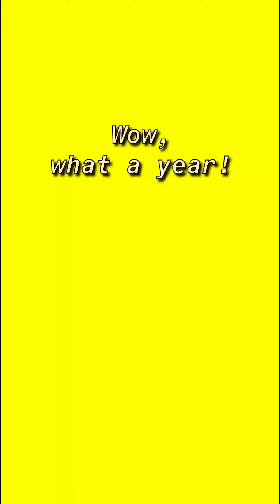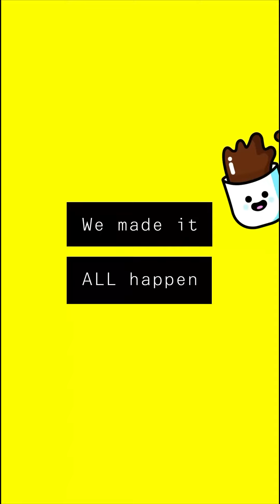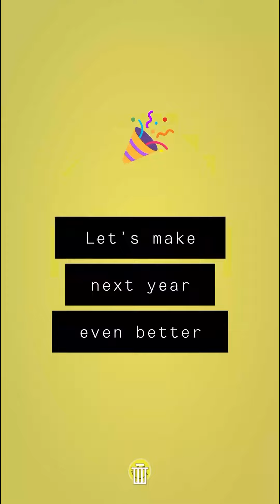✨💖Snapchat Recap 2022 💖✨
✨💖IF YOUD LIKE TO SHOP STUFF I BUY ON AMAZON CHECK IT OUT HERE💖✨

Briana Paniagua

babyphat149

YOUNOW:
BrianaPaniagua